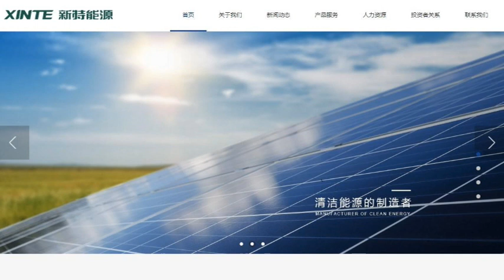何車：北水18億元，掃新特能源？ 2023 06 07